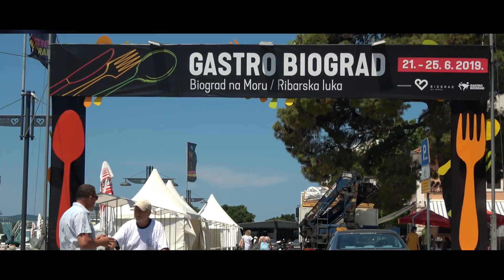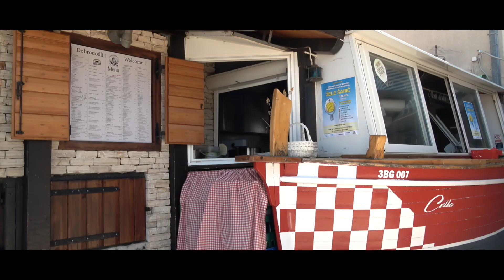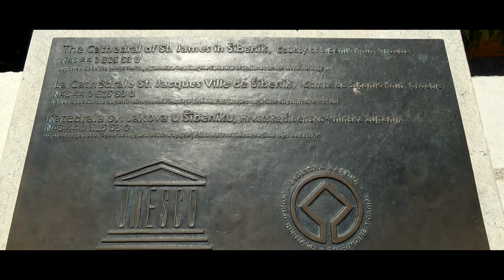Kroatië 2019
Video Credits :

( video/audio recording - Spijkenisse, The Netherlands )

Original music comes from Bepo Bagulin